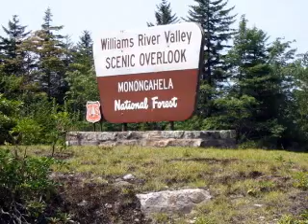West Virginia on Two Wheels